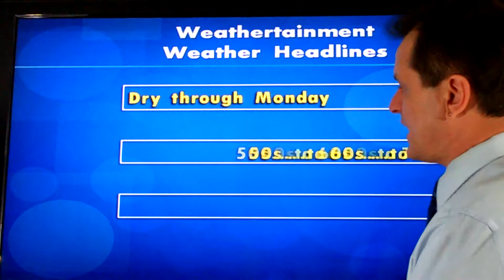Quickcast - 7 days of weather in about 45 seconds. April 22, 2017